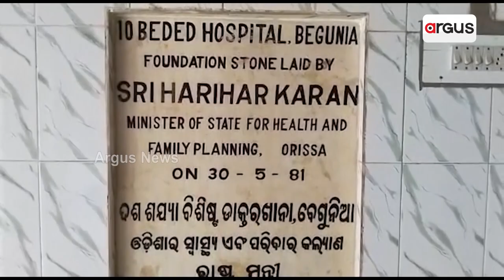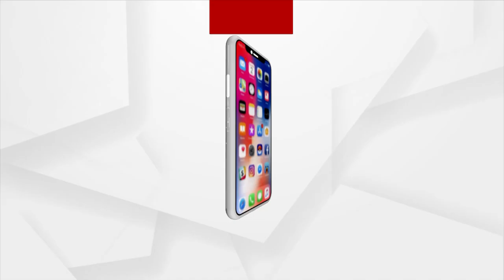Concerning Image Of Health Care System Comes To The Fore From Khordha